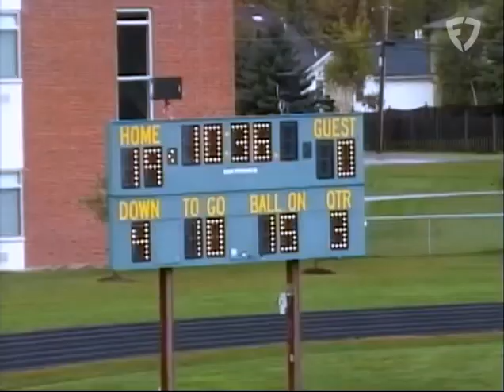Rob Gronkowski Kicks Field Goal in High School!!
EXCLUSIVE: FanDuel unearthed this never-before-seen footage of the only in-game field goal attempt of Rob Gronkowski’s football career, from 2004 when he was in high school in Buffalo, New York.